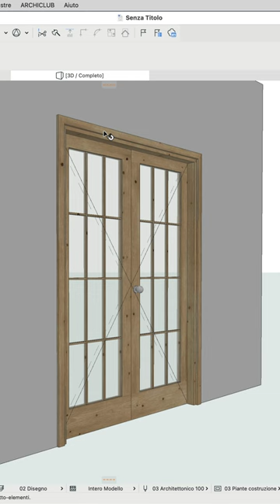come modificare in Archicad intelaiatura della Porta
Puoi trovare altre informazioni e tutorial dedicati a ARCHICAD all'interno del mio blog

shortvideo dove ti spiego come modificare in Archicad l'intelaiatura della Porta